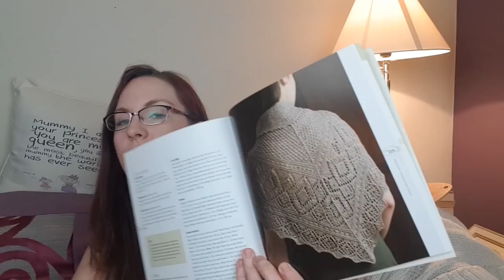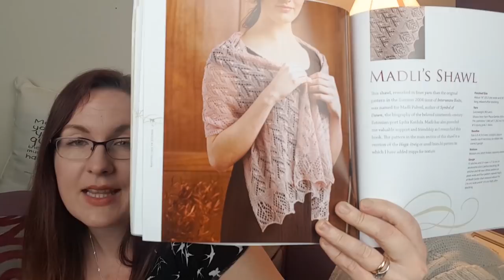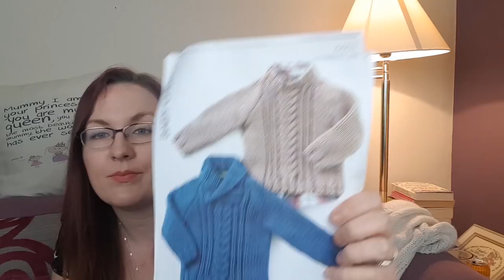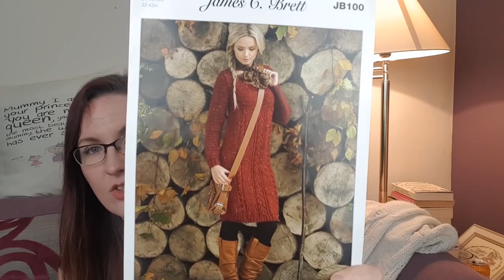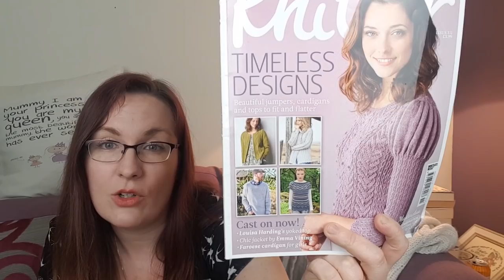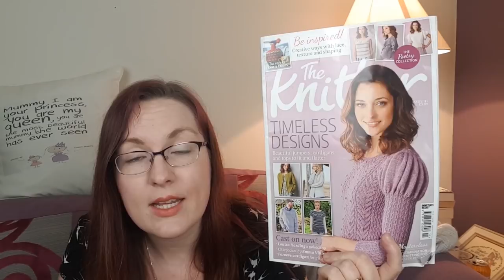Episode 23 Frog It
Hello! Welcome to Episode 23 of The Project Bag Podcast.

I will pop back and put all the relevant pattern links here later but for now...

Where you can find me:

etsy shop

This week features a lot of knitting attacks, some spontaneous singing (sorry!) and I kick off the new knit along and share my new lace weight yarn range.

Hello, how are you?  If you are a new viewer, welcome and if you're returning, welcome back!  I'm the dyer, designer, maker and tutor behind The Project Bag bags, knitwear, yarns and tuition.

I hope you're well; welcome back!  I'm coming to you as always from my home in Kent.

I have said already that there is a theme of unravelling in this podcast and I am beginning to feel slightly unravelled and untethered!  I'm drinking from my professional project bag mug to remind me that I am a professional!

We hit 200 subscribers over the weekend, which is both wonderful and a little bit scary as I know what 200 people looks like in a room!  Thank you so much for your continued support.   We are now in the weird position where I've been doing this for almost 7 months and I'm now getting stage fright!

Today's patterns and yarns:

1) Drops 168-1 - the sweater that I've frogged
2) Vanilla Socks (my own pattern) - Dragon Hill Studios in Pink Dahlia
3) My Daughter Socks (charity pattern by The Project Bag Designs - to be released in March)
4) Old School Socks - The Project Bag Designs - release TBC.
5) Selbu Mittens - Skeindeer Knits on Ravelry - Springfield Farms Yarns